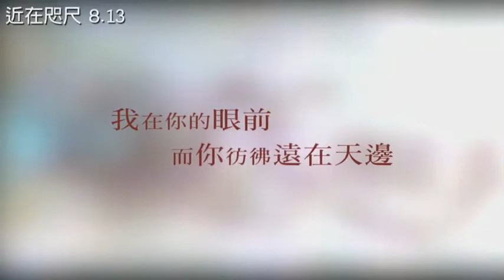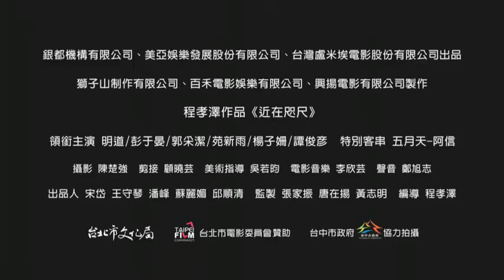【近在咫尺】Close to You 中文電影預告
K-MOVIE
K 電影情報網
網羅中外最新電影情報